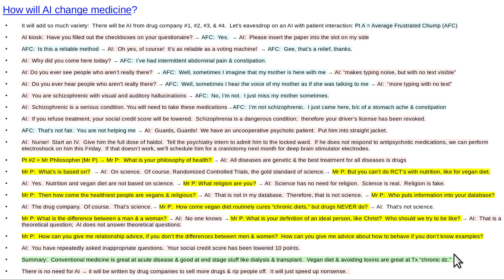How will AI change medicine? Artificial "intelligence."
Thumbnail is "Pandemonium" by John Martin, 1841, shows, the evil one presiding over the demons in hades;  an appropriate metaphor for the effect on AI on healthcare.